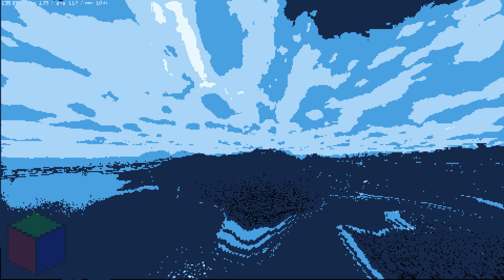Blockvideo Studio Demo - Tale of Biomes Mod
This video was produced with Blockvideo Studio. For the original video, along with the audio credits, mod downloads, and other information, see this

So... what is this video?
I developed a small program in Python that replaces each pixel in an image or frame in a video with another image (called a block). In this case, each block was a 1x1 pixel colored image. Using nearest neighbors, a block is chosen to patch each pixel based on the average color. Repeating this for every pixel gives you a blockimage. When you extract the frames from a video, then convert each frame to a blockimage, the video is recompiled and a blockvideo is output. In this video, a block palette of five blocks (from the POLA5 color palette is used.